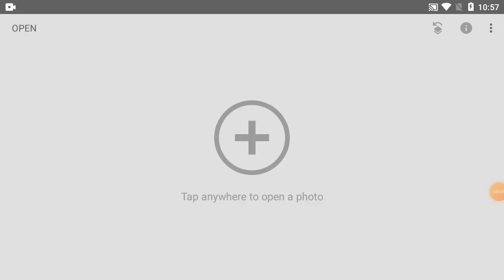How To Change Background Picture Colour In Phone | Part-115